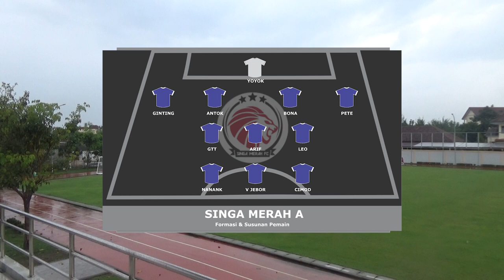Match 5 Nackal FC A Vs Singa Merah FC A | Trofeo Match Di Stadion Mini Surakarta